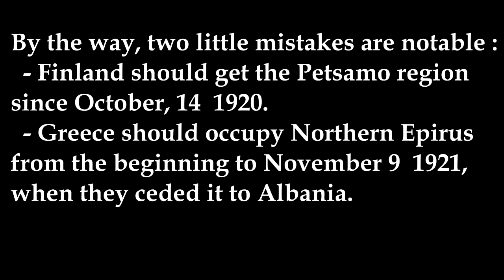The Interwar Period in Europe: Every Other Day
Following the end of WWI, Europe was such a mess and destabilized due to many factors such as the fall of the German, Austro-Hungarian, Russian, Ottoman Empires leading to a redivision of the European map.
See the Interwar period in Europe from 1918 to 1939 through small local wars like the Greco-Turkish or the Polish-Soviet ones.